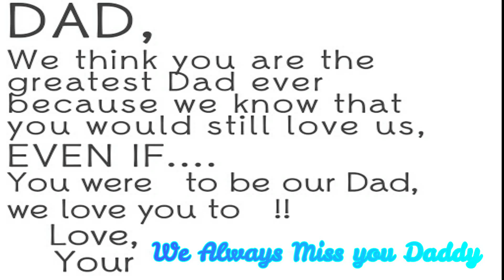Fatmah and Her Sister Greet to Their Father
Happy Fathers Day To my Father
          And to All Fathers💖😀😊
Fatmah Vlogs